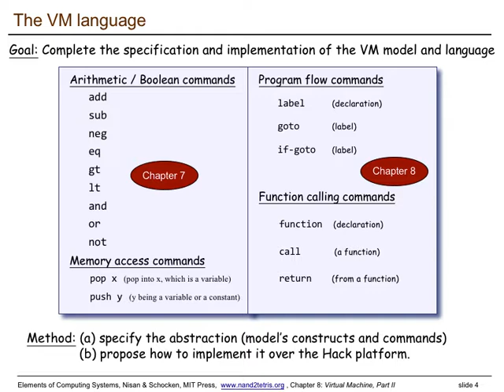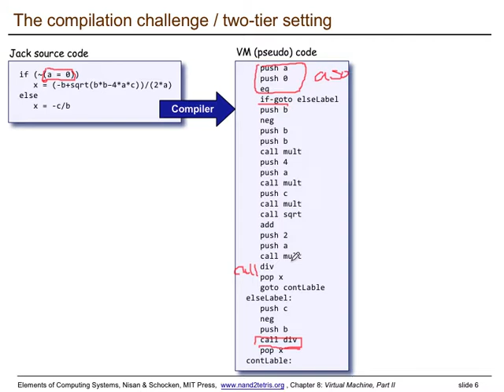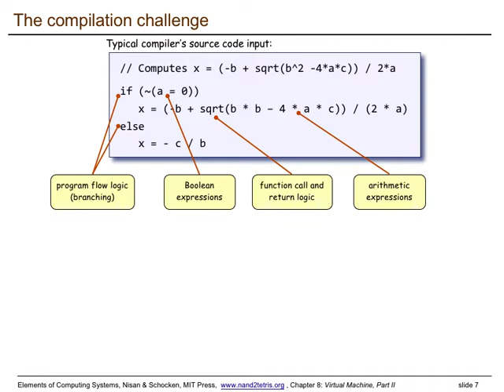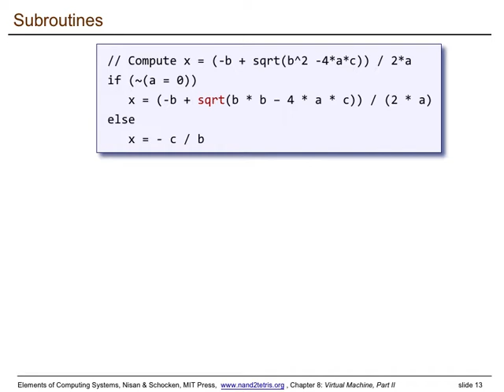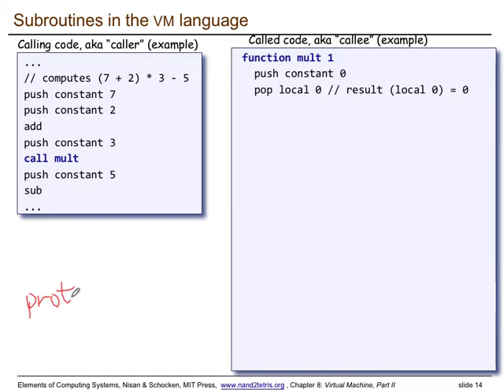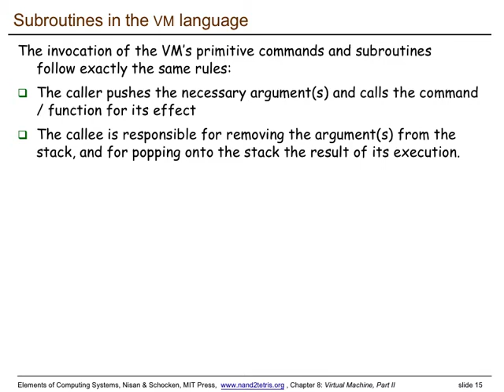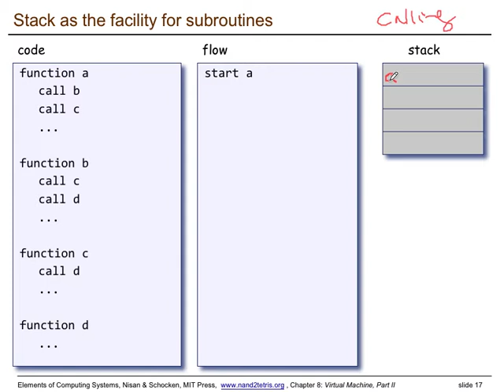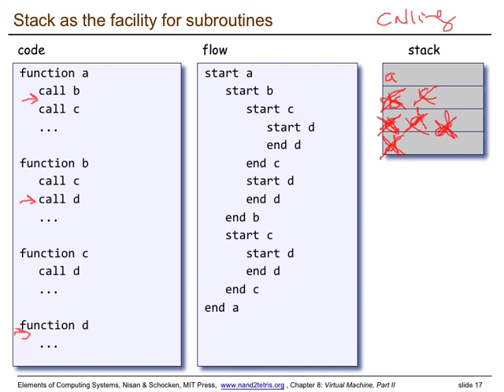lec11 #1 (2017/12/12)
Virtual machine II (1/2)